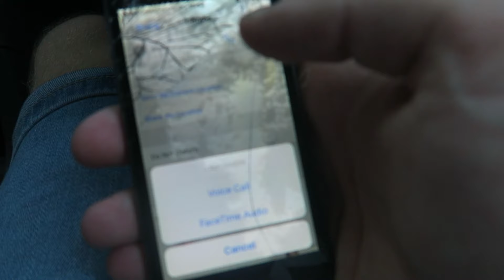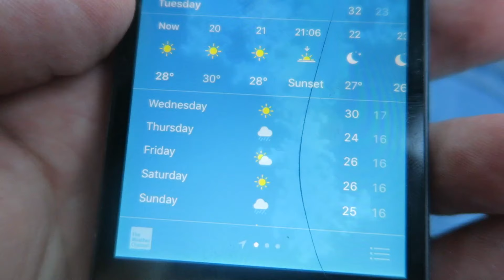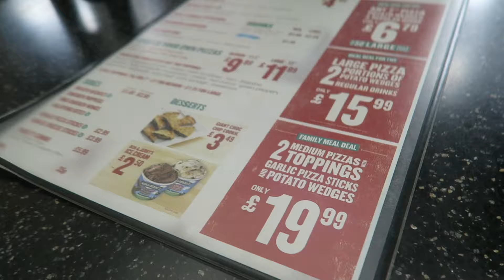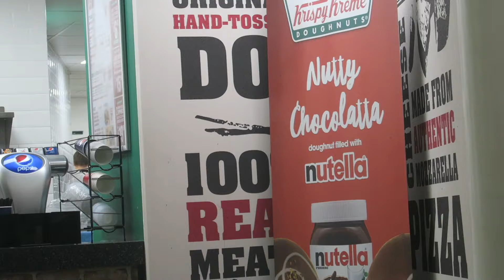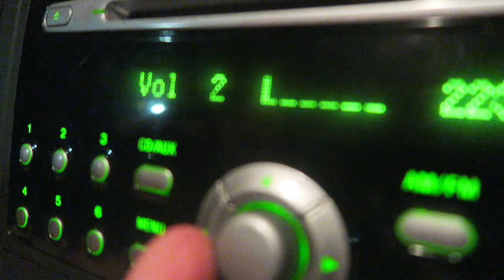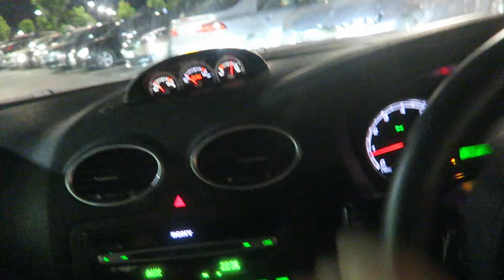The Australian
Recently welcoming an Australian into my life whilst she is visiting the UK!

Talking business and eating some terrible food

INSTAGRAM JEDHASSELL